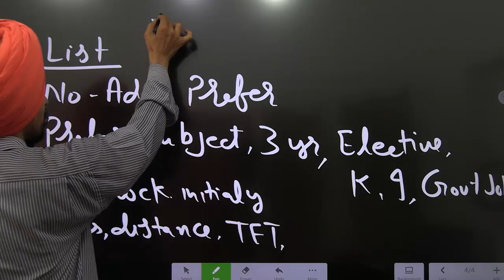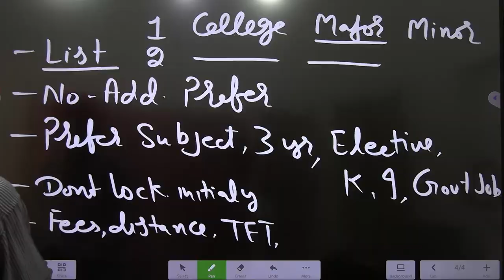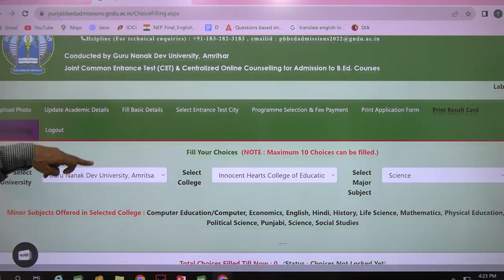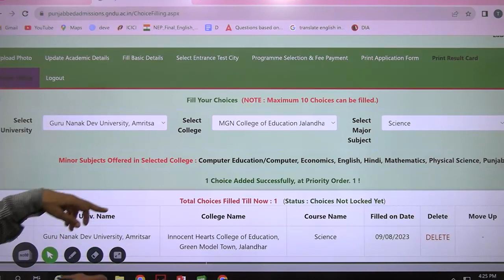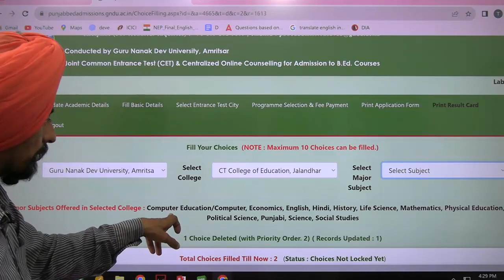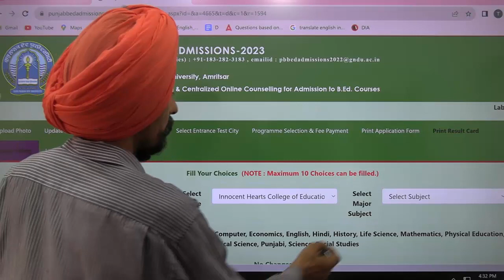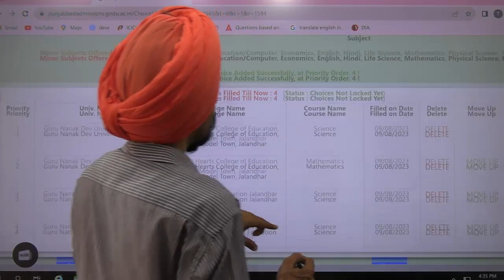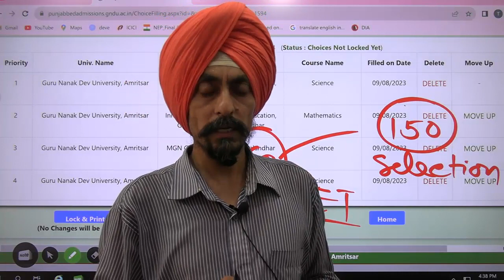How to fill online choice filling of college and major subjects l Real Examples& Guidelines